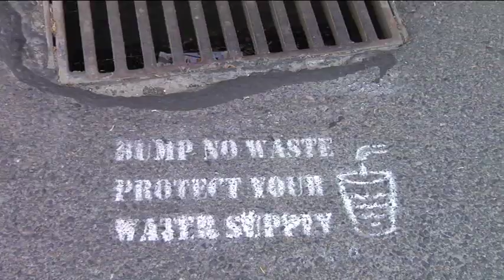Stormwater Crew Monitors Water Quality - CC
Crews from the Stormwater Division maintain ongoing water quality testing to ensure the river and groundwater supplies remain clear.